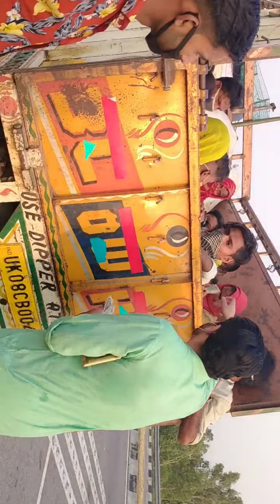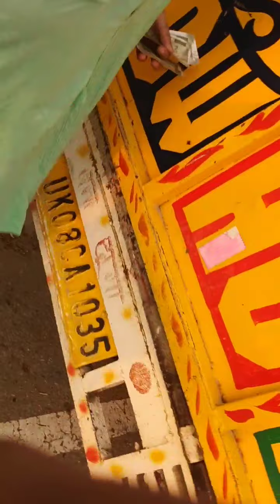paisa hi paisa paise mil Gaye free me